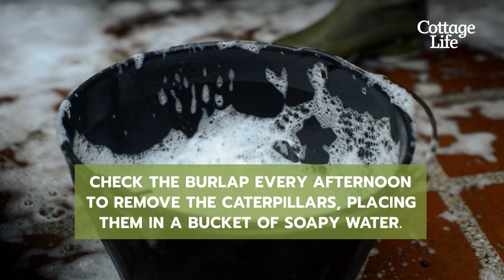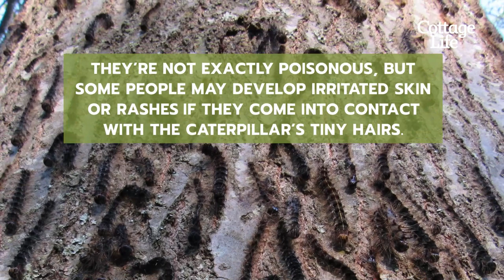How to protect your trees from LDD moths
The LDD moth (Lymantria dispar dispar) are an invasive species that have been ravaging trees across Ontario. In order to combat these pests, you need to understand it’s life stages. Here is how to protect your trees from LDD moths.

5 easy ways to prevent dust spread during a build